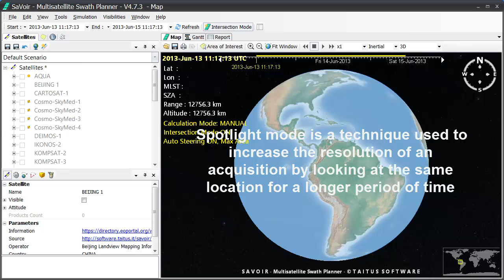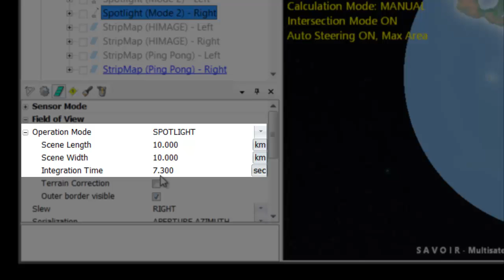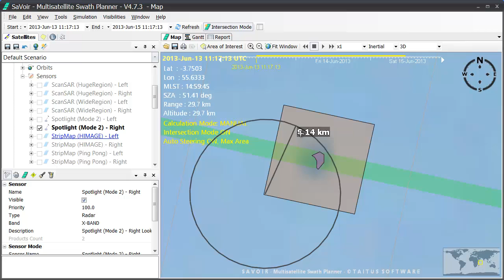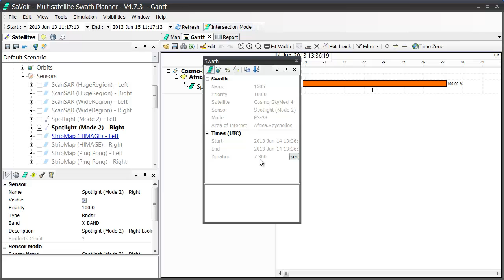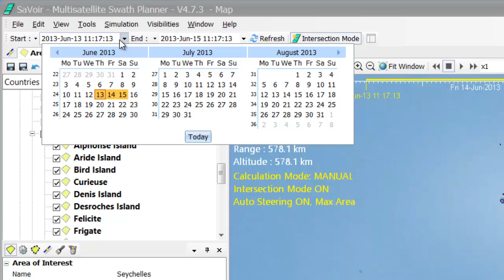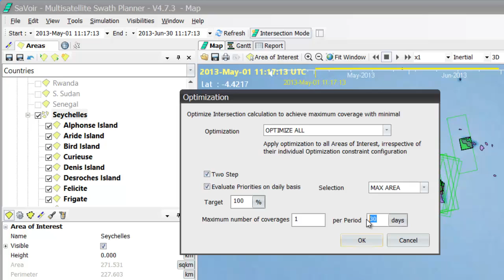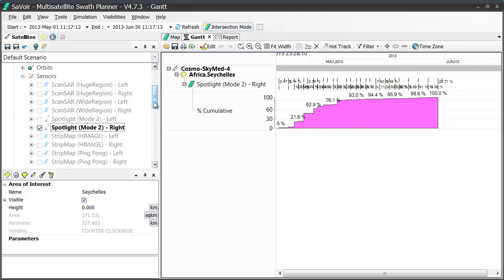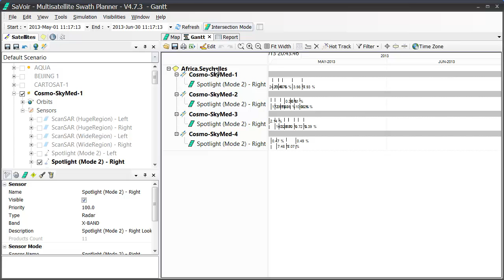Spotlight Mode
SaVoir showing Spotlight Mode in operation. The video demonstrates the use of Spotlight mode by one or more satellites to obtain an aquisition plan covering Seychelles archipielago.